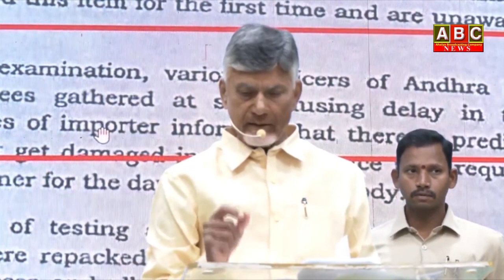24th Mar News Bulletin || ABC News || ApUpdates || Amaravatha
WATCH:24th Mar News Bulletin || ABC News || ApUpdates || Amaravatha
For more interesting updates like & follow: 👇👇👇